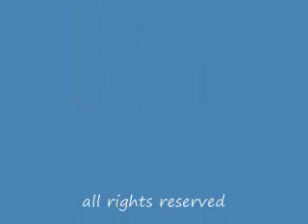What You Must Know If You Have Diabetes II HbAlC.wmv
Hemoglobin AlC is an extremely useful marker because it is the average of sugar levels over a 2-3 month period of time.  Most of the research on diabetes uses this number.  If you know your number you can find out how to best manage your risk of developing diabetic complications. Know your HbAlc and ask your doctor if your level is good.